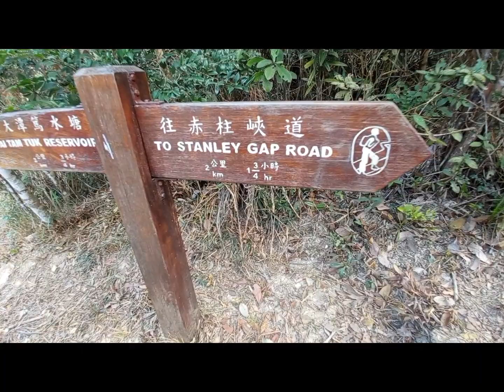twins peak ‼️ akhir dr perjalanan hari ini...stanly Winston trail/violet hill/twins peak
asalamuaalaikum wr.hb...
hai kalian apa kabar. ??
Alhamdulillah akhirnya bisa menyelesaikan pendakian ini...rute yg lumayan menguras tenaga...1200 tangga ..bener bener nikmat brasa dikaki. by the way ...tak kasih saran y...kalo mau kesini pas winter tima...jangan summer time ...kalian gak bakal kuat karna panas nya...
ok sekalian aja kata kata dr saya..
terimakasih for watching...
wassalamu'alaikum wr.hb